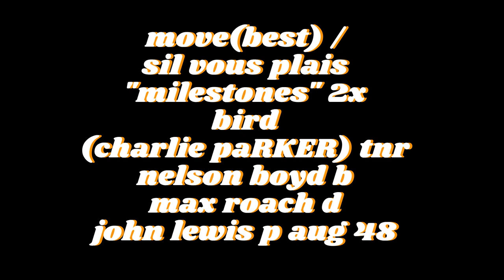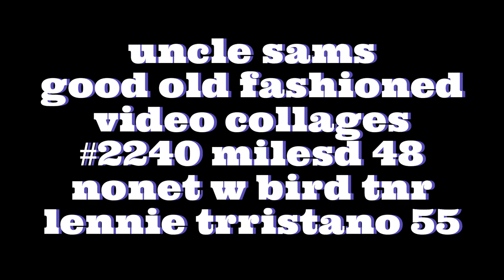uncle sams olde fashioned video collages #2240 miles davis 48 nonet live bird tnr lennie tristano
also is an out of nowhere tune sub concious lee? there is no  east 32nd ?/" isreal" & "budo" (hallucinations bud powell) miles tune /mike zwerin tb
he sammy Gilford channel 2022 music of the world thru the ages
WHEN VIEWING?